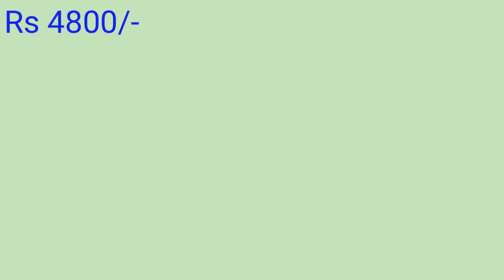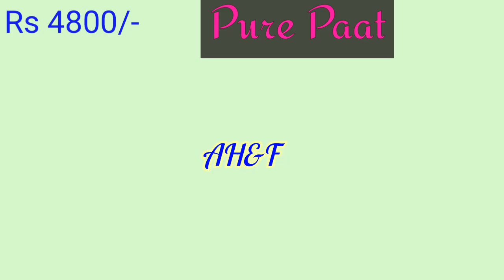Contrast Pure paat Mekhela sador/ paat sador Mekhela / assam silk Mekhela chador / new sador Mekhela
যদি আপোনালোকে কিনিব বিচাৰে তেন্তে 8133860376 এই নম্বৰটোত whatsapp কৰিব ।।

মোৰ এটা Reseller Grup আছে ।
 যদি আপোনালোকে কাপোৰৰ
 ব্যবসায় কৰিব খোজে তেন্তে
 Description ত  link টো দিয়া
 আছে ।। Joint ক‌ৰিব পাৰিব ।।